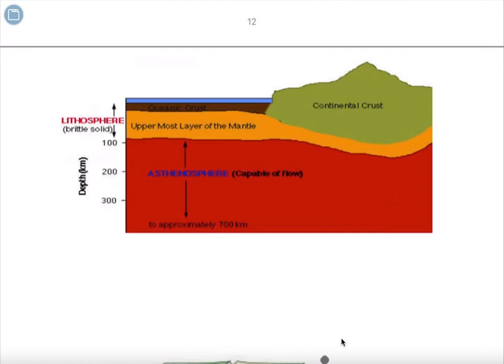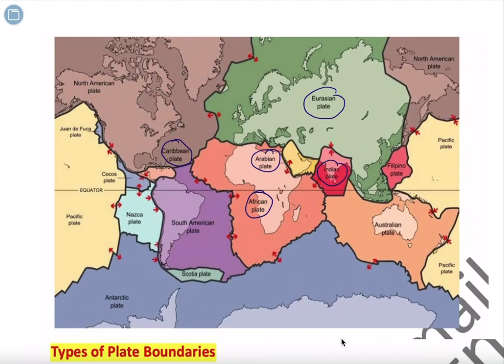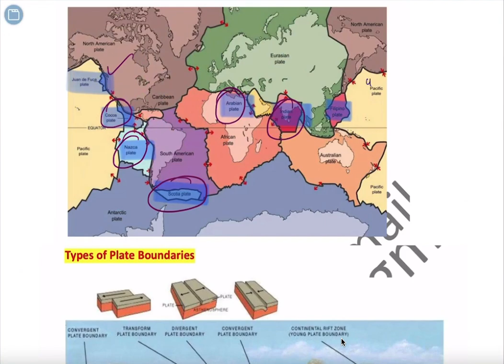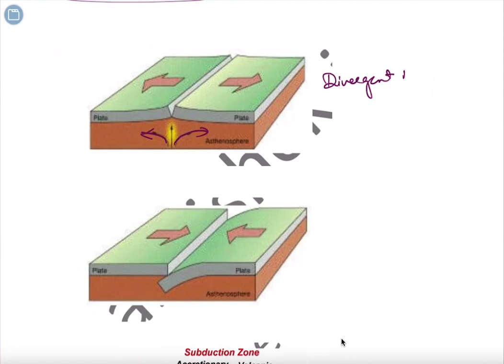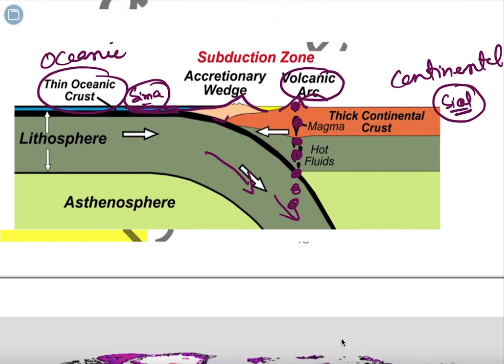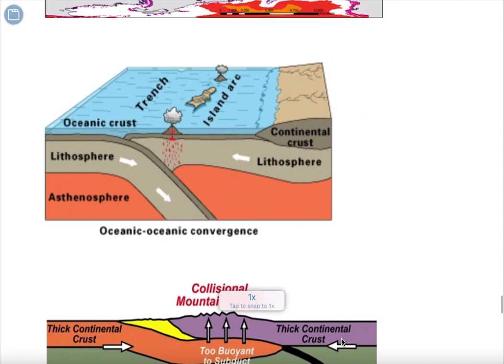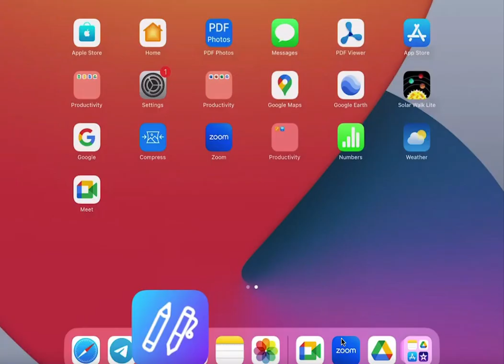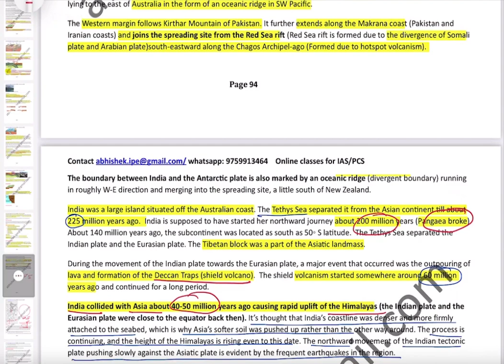Geography Lecture 2 Part 5 Plate Tectonics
for notes and guidance.